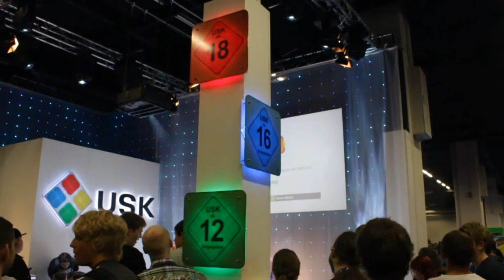gamescom 2014: Spiele-Preview - spielbare Titel! 3/3 (Activision, Blizzard, Bethesda, Nintendo)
Die gamescom 2014 steht unmittelbar bevor. Damit ihr Euren Messebesuch besser planen könnt, haben wir für Euch zusammengefasst, welche Spiele auf der Messe gezeigt werden.
Auch bei den in der dritten und letzten Folge vorgestellten Titeln gilt wieder: Alle Angaben sind ohne Gewähr.

Bei Activision am Stand wird dieses Jahr auf jeden Fall Skylanders Trap Team anspielbar sein.
Für alldiejenigen, die von einer höheren Alterseinstufung angezogen werden, hat Blizzard in diesem Jahr wieder ordentlich was zu bieten: Hier kann World of Warcraft: Warlords of Draenor, das MOBA Heroes of the Storm und Diablo III: Reaper of Souls – Ultimate Evil Edition angespielt werden.

Horror-Fans sollten sich schon mal den Bethesda-Stand vormerken, denn dort wird in diesem Jahr neben dem Spiel The Elder Scrolls Online auch das Horror-Survival-Game The Evil Within gezeigt und anspielbar sein. Wer sich also mal wieder so richtig gruseln will, ist hier genau richtig.

Wem nicht so nach Grusel ist der könnte fündig werden bei Wargaming. Hier werden in diesem Jahr die Spiele World of Warplanes, World of Tanks und die Neuankündigung World of Warships anspielbar sein.

Und dann wäre da noch Nintendo. Für die Wii U anspielbar werden am Nintendo-Stand neben Mario Kart 8 auch die Spiele Super Smash Bros., Bayonetta 1 und 2, Mario Party 10 und noch weitere Games sein. Für den Nintendo 3DS wird ebenfalls Super Smash Bros anspielbar sein, genauso wie Fantasy Life, Diesney Magical World und andere Games.

Daedalic konnte uns selbst kurz vor der Messe noch nicht mitteilen, welche Spiele am Stand des Publishers anspielbar sein werden.

Das sind also die Lineups der Spiele-Publisher. Hier findet ihr noch einmal die vorigen Teile der Serie. Und auf welche Spiele freut ihr Euch? Was müsst ihr unbedingt anzocken?